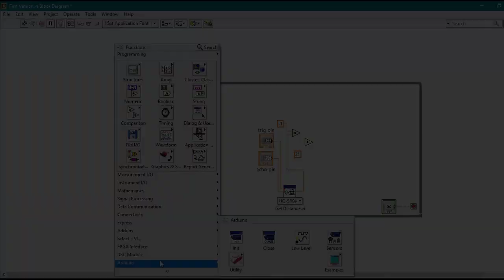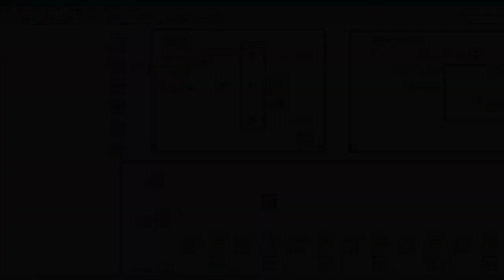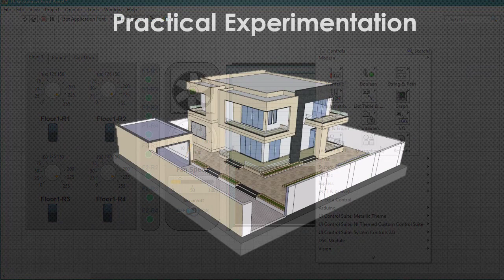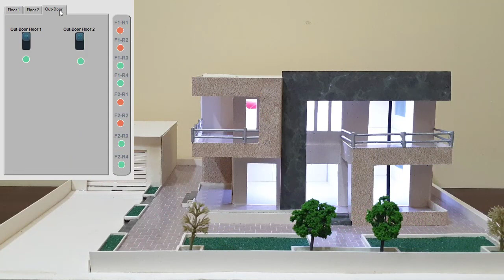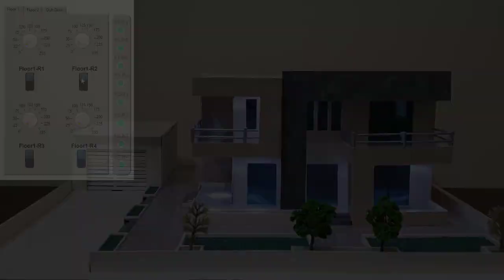Smart Home || Part 2 of 2